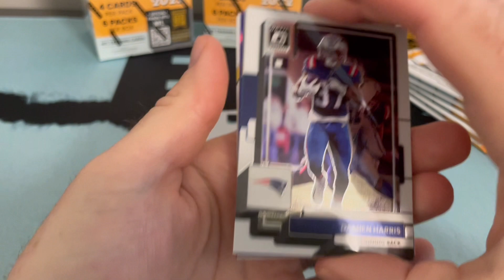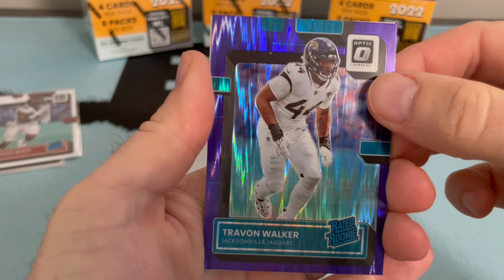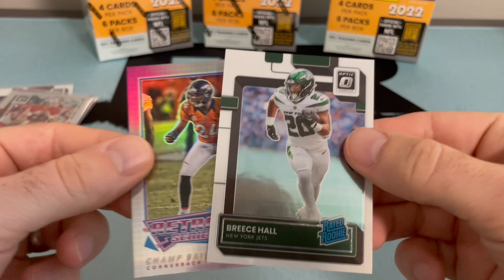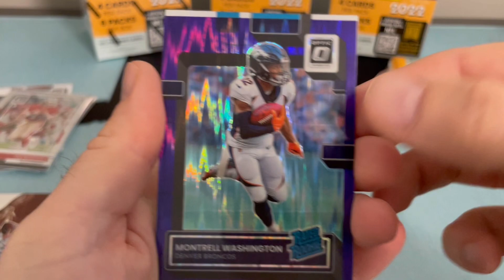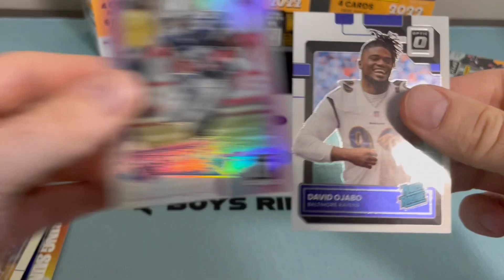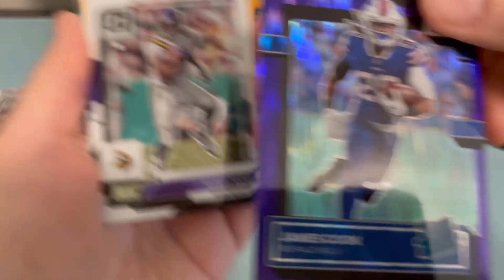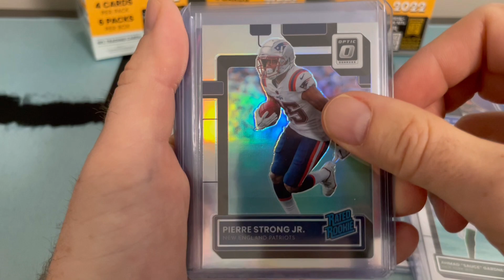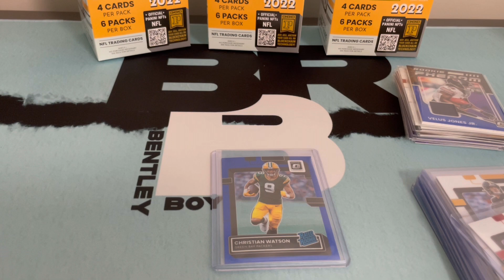Optic Football Opening - Downtown Hunt Continues. Some Beautiful Cards!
We continue in our Downtown Hunt with 2022 Optic Football.  We hit some nice rookies and a SSP.